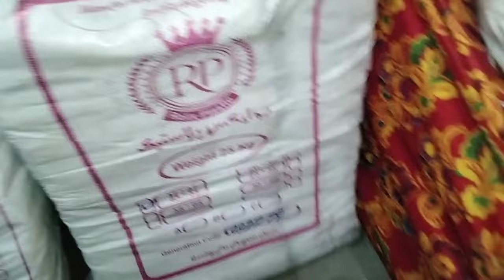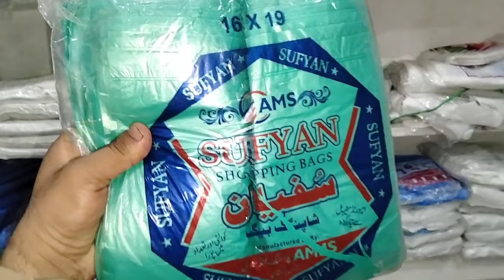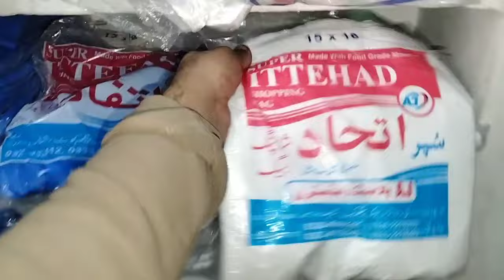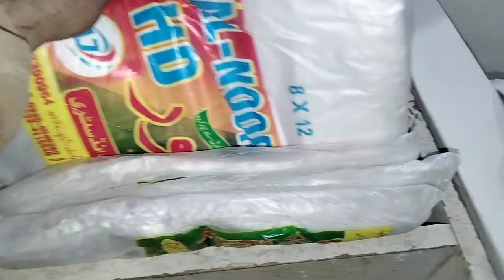Irani Shapar Or Pakistani shapar available all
Irani shapar available Irani plastic carry bags All saiz avibel

Irani shapar available in Lahore
Irani Shapar Available In Multan
Irani Shapar Available In faslabad
plastic carry bag wholesale market
Carry bag wholesale market
irani products in lahore
plastic bag

how to plastic bags saiz and Shopping bag

aslamu alikum Bhai jan
ap dhek rhe hn Mira YouTube channel
atif official

my business plastic carry bags

aghar Kise Bhai ny ye Kam karna he to wo
contact kar sakta he
WhatsApp number